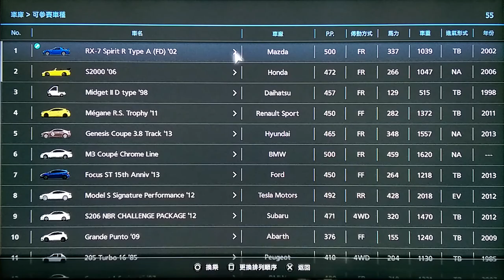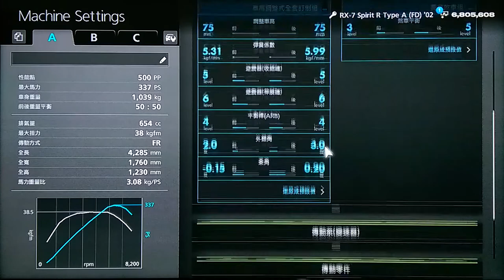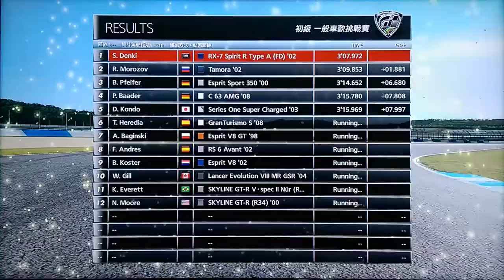GT6:SeasonalEvents_8/21( Primary)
Car: MAZDA RX-7